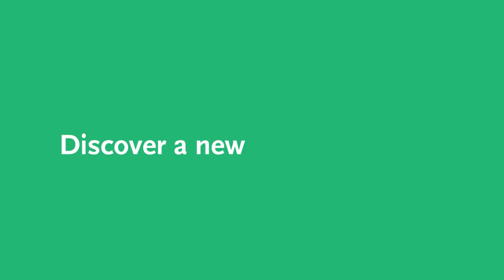Moustapha Kassem | i3S Library Talks | Podcasts @ U.Porto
Moustapha Kassem is a doctor at heart. As such, he is a researcher attuned to the increasing clinical needs, which prompts him to readily take on the challenges in the lab thinking how the outputs could benefit patients. This mindset certainly inspired him to co-found the Center for Clinical Stem Cell Therapy at Odense University Hospital. Down-to-earth and attentive to his surroundings, Kassem offers in this interview a sound perspective of how distorted information can get nowadays, much to the detriment of the scientific method.

Discover a new story meshing lab and life every week and, perhaps, find the inspiration for your own endeavors. This is the episode’s teaser.